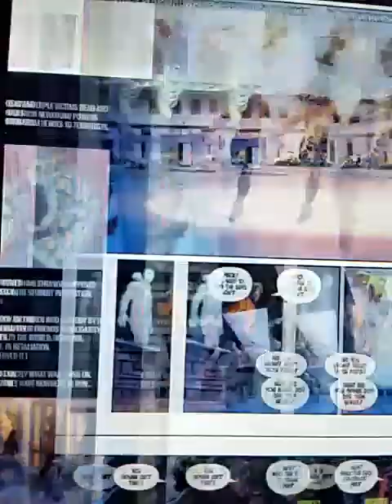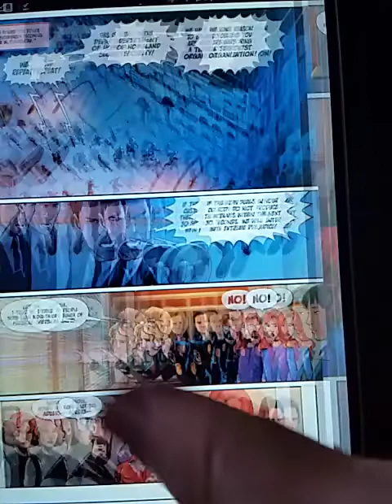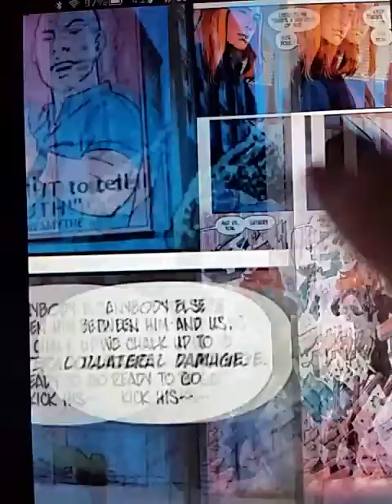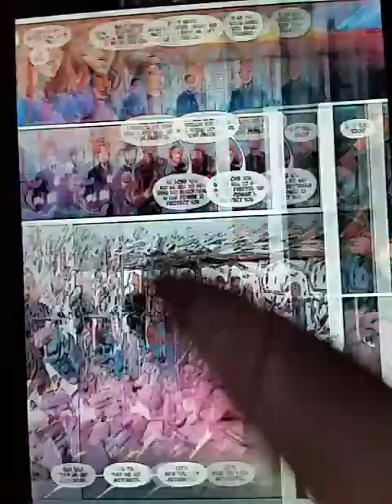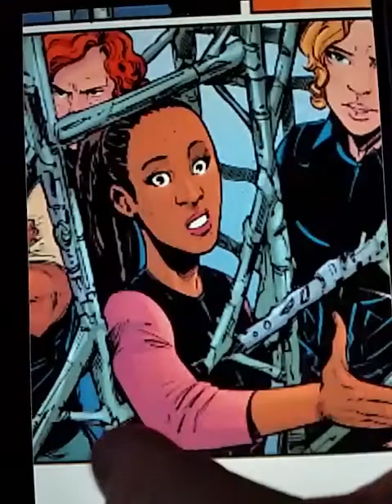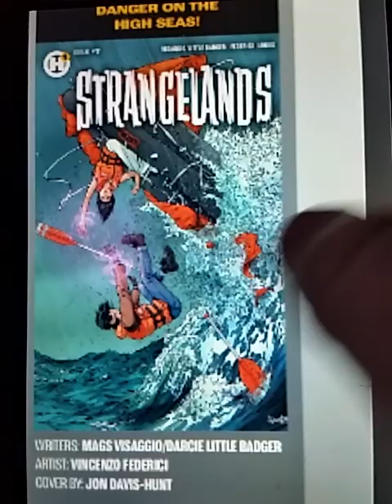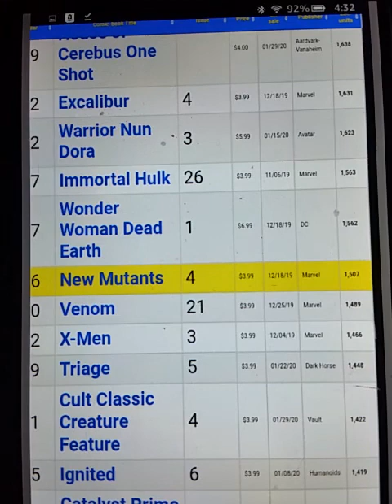Mark Waid feels that DIVERSITY isn't so cool after all, Kwanzer and Mark break up.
Send Art for the channel, comics, whatever.

Bianca Helps The Homeless -
I will be passing out warm cloths this winter, I was thinking a cold weather kit could have: a beanie, protein bar, socks, fleece blankets, scsrves, whatever. If you have any of these items,  wash them and send them to my PO Box and I will pass them out to the homeless in the Bay Area next winter.

Sean Gordon Murphy, Ethan Van Sciver fight each other for a chance to bend the knee to the sjws and betray Doug Tennapel
ht

EVS promoted him, now THROWS him away like an old TACO! Ironsights, Red Rooster Stealing Solo